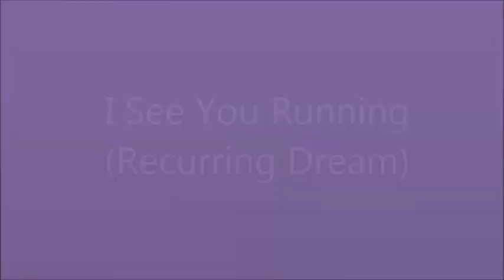I See You Running (Recurring Dream) original song by Terry Roberts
A music video prepared by Terry Roberts for Theme Music on Facebook, a closed group of musicians who create original or cover versions of songs based on a weekly theme announced every Sunday.  This was written and recorded by Terry Roberts for a theme of songs with titles containing a reference to the sense of sight (in this case "see").  Everything was recorded at home on garageband on an iPad.